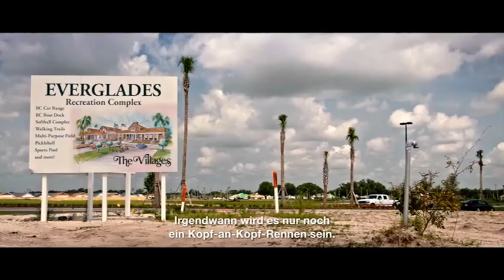Trailer THE BUBBLE - Valerie Blankenbyl /// 2021 /// Dokumentarfilm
Unter der strahlenden Sonne Floridas, so das Versprechen, gibt es einen Ort, an dem man sein Leben auf angenehmste Weise um zehn Jahre verlängern kann. Mit 54 Golfplätzen, 96 Swimming-Pools, unzähligen Freizeitanlagen und Clubs sind die Villages eine Art Disneyland für 150.000 Rentner*innen. Happy Hour beginnt um 11 Uhr vormittags. Bauchtanz, Synchronschwimmen oder Karaoke – die Silver-Ager genießen den Ruhestand. “Wir wissen, dass wir in einer Bubble leben”, sagt Rentnerin Toni lächelnd, “Aber es ist eine schöne Bubble”. Gelegen hinter gut bewachten Eingangstoren, sind die Villages die weltgrößte Seniorenstadt, in der man nie daran erinnert wird, wie alt man ist. Denn wo alle alt sind, existiert das Alter nicht. Friedhöfe, die diesen Eindruck stören könnten, gibt es nicht, und wenn die Ambulanz kommt, wird die Sirene abgeschaltet. Der Film führt in eine utopisch anmutende Retortenstadt, in der nicht nur alle gleich alt, sondern auch gleich gesinnt sind: größtenteils weiße Trump-Anhänger. Der künstlichen Welt, in der sich identische Häuschen mit grünen Vorgärten aneinanderreihen, wird die wild-schöne Natur gegenübergestellt, die durch die ständig wachsenden Villages verdrängt wird. Ein Film über eine sich immer stärker zerklüftende Gesellschaft und das Erbe, das die Babyboomer hinterlassen. “Man nimmt im Vorbeigehen ein Stück Realsatire mit, die fern an die Skurrilität von Jacques-Tati-Komödien erinnert.” (NZZ)

MIT: Toni Akers, Roger Akers, Jeanie Ferguson, John Ferguson, Lauren Ritchie, Terry Marksberry, u.v.m.